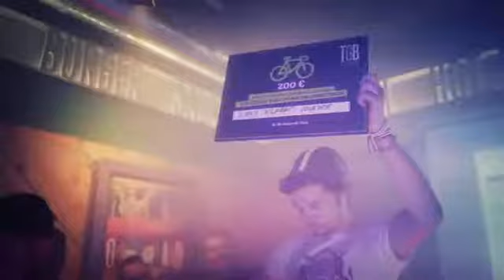Franquicia The Good Burger - San Bernardo Opening Party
Siempre hay algo bueno en cada día y ese algo puede ser una buena hamburguesa. Si te gusta el pan tierno y la estética hipster, The Good Burger es tu franquicia.

Hamburgesas cool para gente cool, descubre de que va todo con este video que te muestra la inauguración de la franquicia The Good Burger en San Bernardo.

Una The Good Burger con un pan único, la carne al punto, los mejores ingredientes y una salsa especial con sello propio.
Este es nuestro nuevo formato massclusivo, nuestra reinvención de la hamburguesa gourmet adaptada a todos los públicos.
Porque queremos que te quedes con lo bueno.